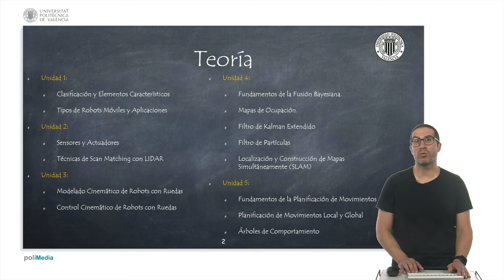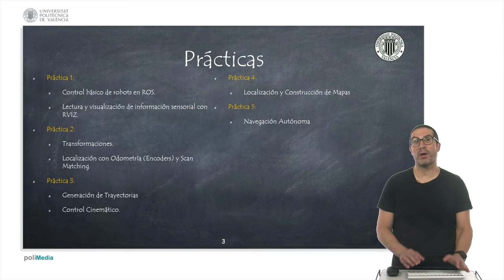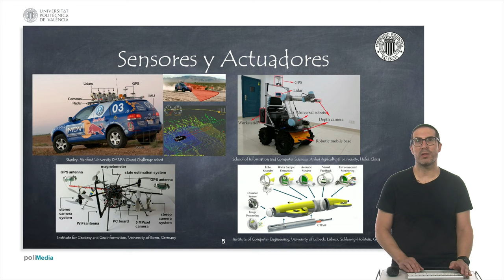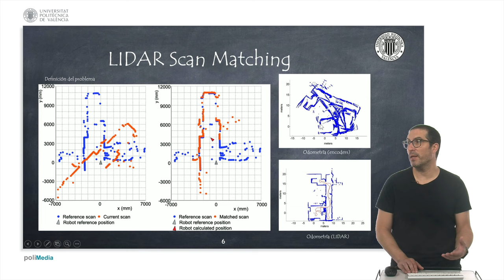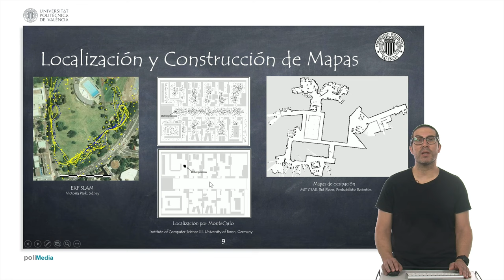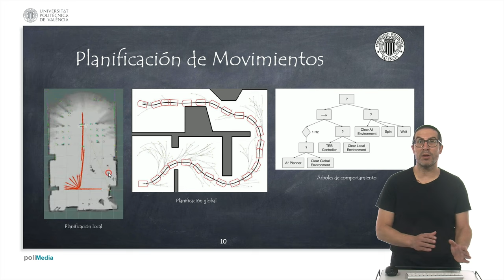Introducción Robótica Móvil | Grado en Informática Industrial y Robótica (ETSINF)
En este vídeo se introduce la asignatura Robótica Móvil del Grado de Robótica e Informática Industrial de la Escuela Técnica Superior de  Informática (ETSINF) de la Universitat Politécnica de València.